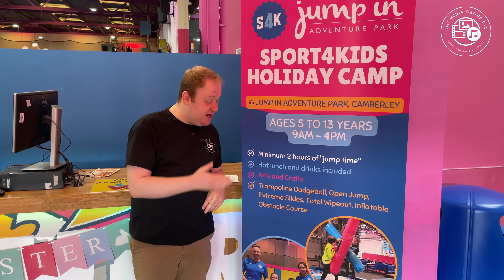Jumpin Easter Holidays Secrets Exposed! Here’s the Juicy Details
Jumpin Easter Holidays Secrets Exposed! Here are the Juicy Details

Just one more week of the Easter half-term left to go and we’re here to find out what Jumpin has to offer

Jumpin Adventure Park in Camberley offers parties, sleepovers and so much more.

We are a non for profit organisation which means our video, podcasts are FREE for you to enjoy.